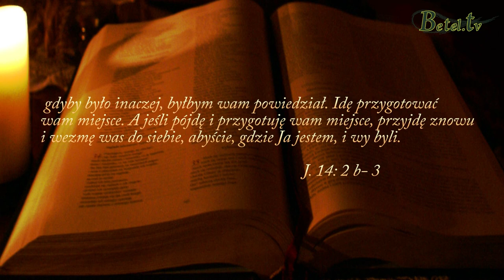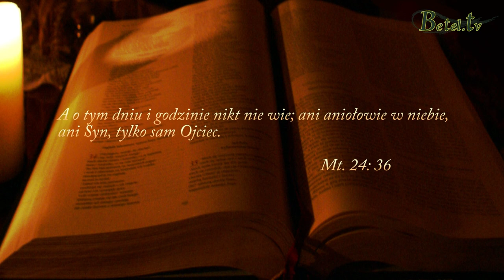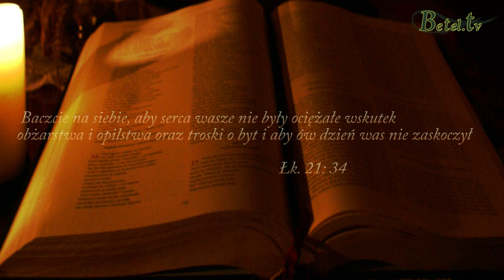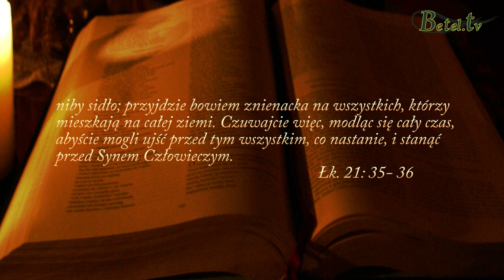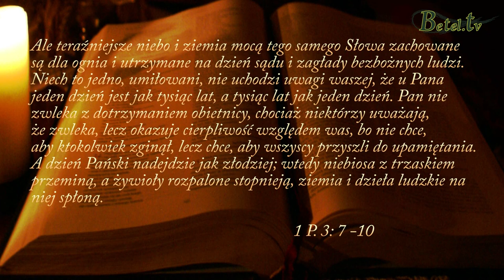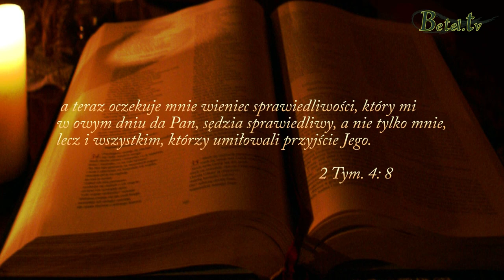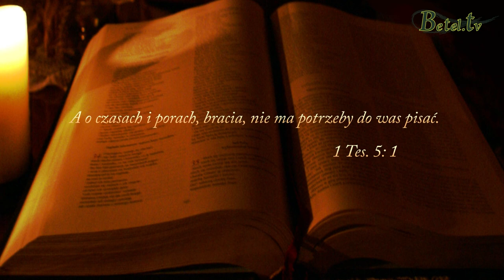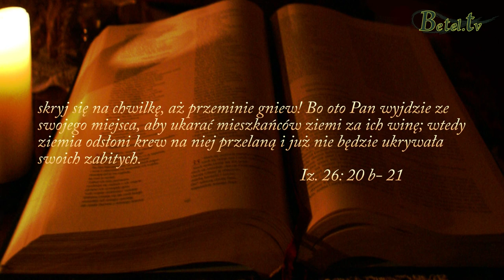06.04.2014 - Powtórne przyjście Pana- Damian Zajonc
Wszystko co zapowiedziane jest przez Biblię, wypełnia się.
Wiele już się wydarzyło, a największa ilość wersetów mówi o tym, co ma dopiero nadejść.
Dla Chrześcijan nie ulega wątpliwości fakt, że również Pan Jezus powróci na ziemię.
Jak wygląda nasze życie w obliczu tej wiedzy? Jaką przyjmujemy postawę? Czy Twoje serce cieszy się na moment spotkania z Panem? Czy reagujesz obojętnie kiedy słyszysz te słowa?